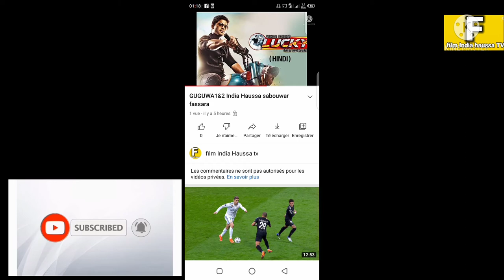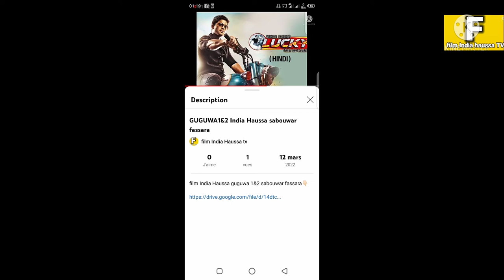GUGUWA 1&2 india haussa sabuwar fassara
film India Haussa guguwa 1&2 sabouwar fassara👇🏻